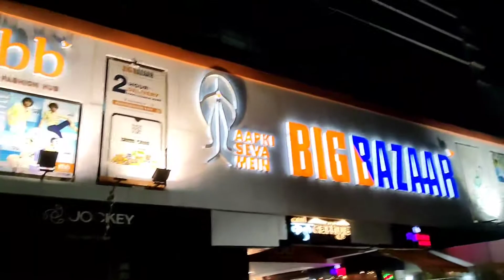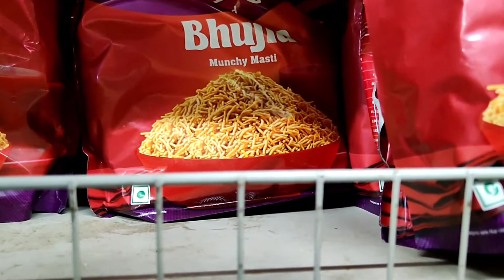Raksha Bandhan Ki Taiyari || Pree Rakhi Shopping || living with Vandana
hey guys welcome back to another video in this video I am showing you a small glimpse of my day.I am trying to collect some memories and video along the way. so stay tuned